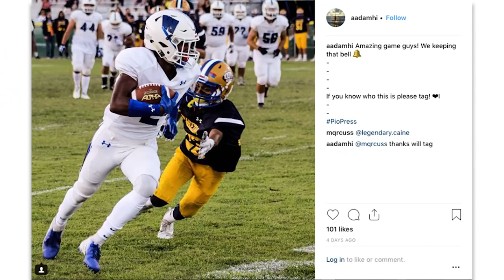The Daily Show | September 14, 2018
SEAON7 is HERE!

At The Pioneer Press: The Future is You!